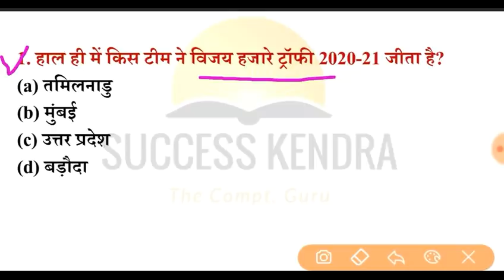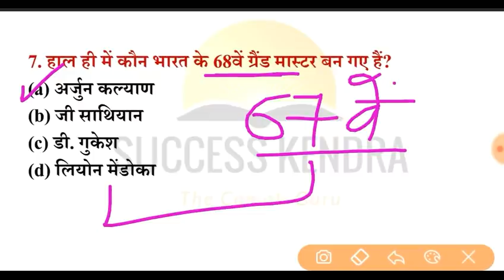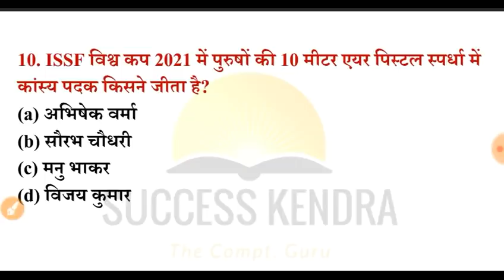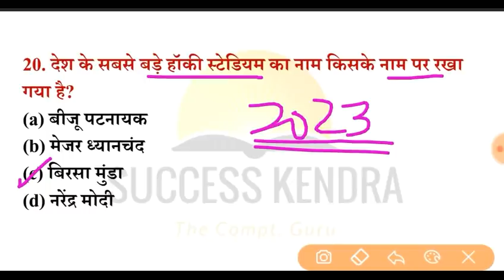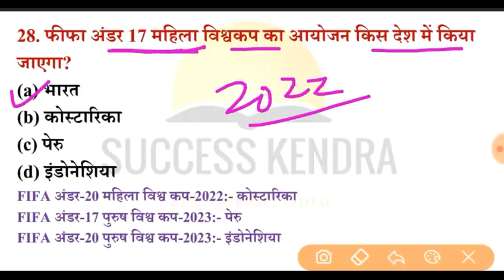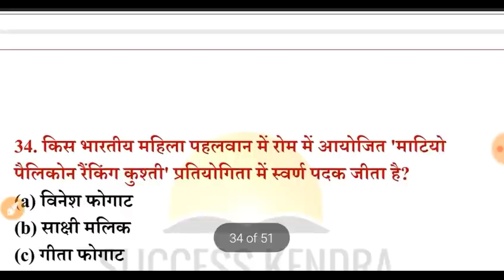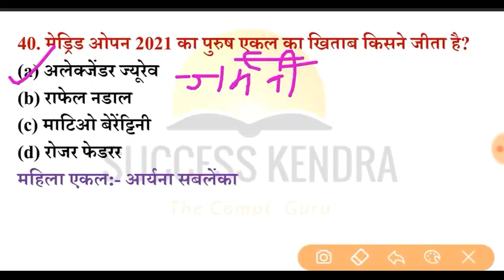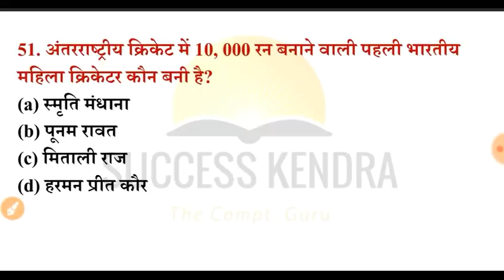Sports Current Affairs 2021 January to July | खेल-कूद 2021 | Khel Current Affairs last 6 Months 2021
master video sports current affairs 2021 january to july | last 6 months sports current affairs 2021 | sports gk 2021 | sports events 2021 | sports awards 2021 | success kendra

for rrb group d, ssc chsl, ssc mts, bihar si, 67th bpsc, upsi, uppcs & all competitive exams 2021

related search:-

last 6 months top 100 current affairs 2021,

ghatnachakra current affairs january to june 2021,

speedy current affairs january to june 2021,

pratiyogita darpan half yearly current affairs 2021,

best current affairs january to june 2021,

master video of current affairs 2021,

pariksha manthan current affairs january to june 2021,

sports current affairs january to July 2021,

Khel current affairs january to July 2021,